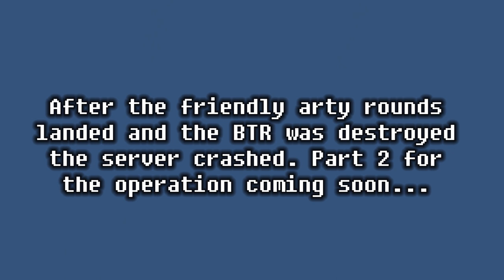Arma 3: with JSFAR - Rodopoli With Apache Support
JSFAR Supported with SOCOM forces were sent in to Rodopoli to liberate the town, we were also tasked to capture the surrounding areas and push back the enemy forces, but the operation didnt go completely as planned...

To enlist into the JSFAR, join us on discord and speak to us to find out more information!